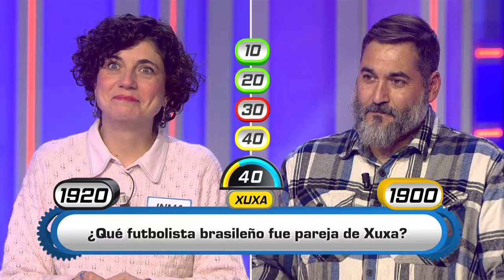Atrápame si puedes | Programa 940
Programa concurso cultural con preguntas sobre Andalucía para todos los públicos en el que los concursantes buscan alzarse con el codiciado bote. Espacio fresco y dinámico, destinado a un público familiar, y en el que el humor es el protagonista y da la posibilidad a los participantes de ganar importantes premios. "Atrápame si puedes" está capitaneado por el presentador Manolo Sarria.